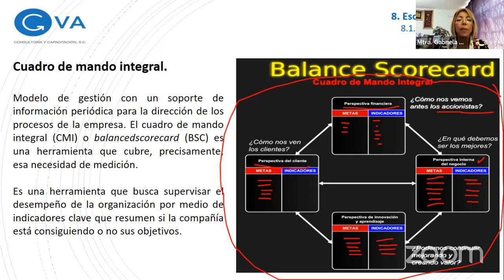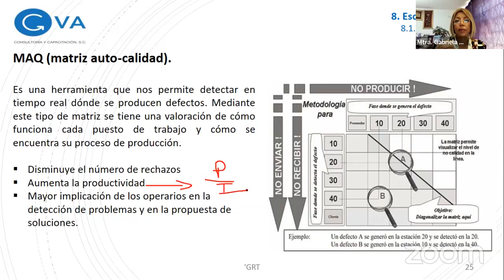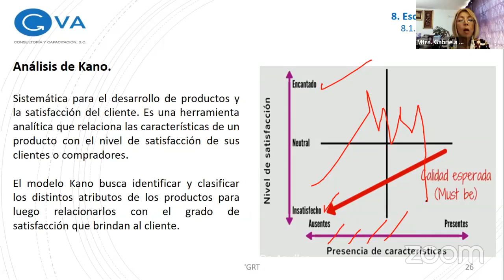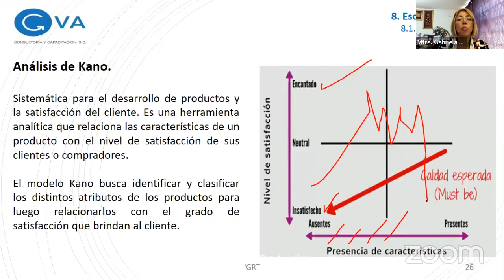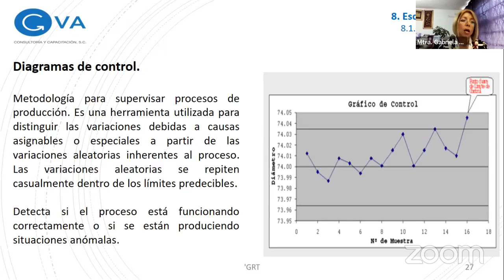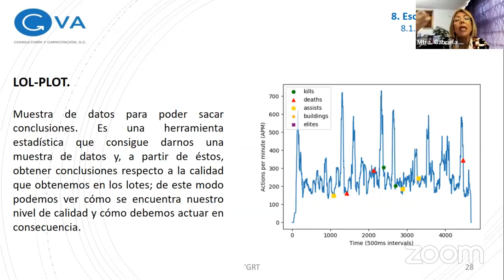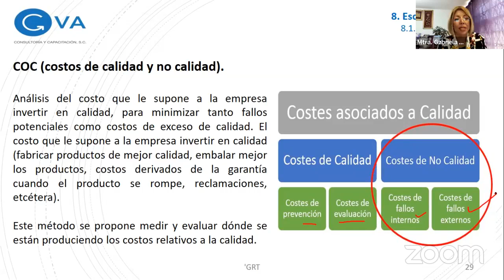ORÍGENES Y ENFOQUES DE LA ADMINISTRACIÓN CLASE 4